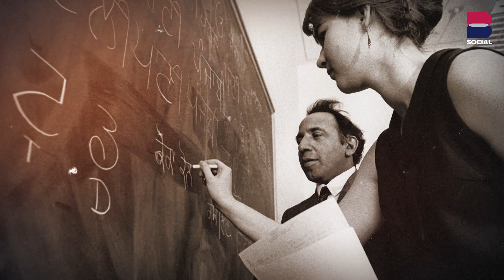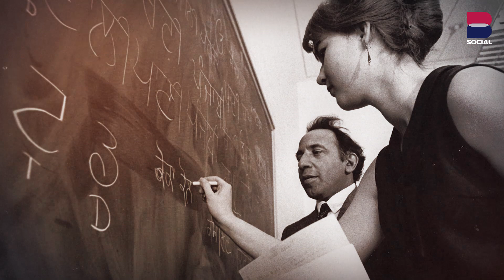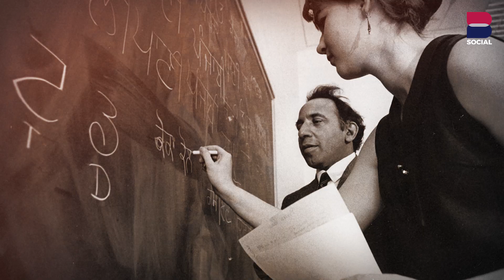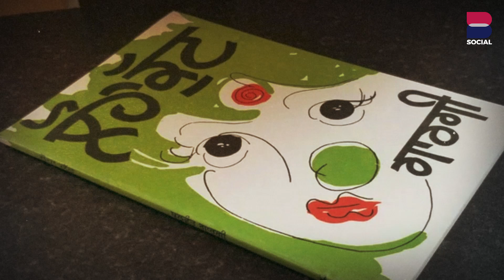ਕੱਜੇ ਸੱਚ ਨੂੰ ਨੰਗਾ ਕਰਕੇ ਲਿਖਣ ਵਾਲਾ ਟਿੱਬਿਆਂ ਦਾ ਪੁੱਤ ਬਲਵੰਤ ਗਾਰਗੀ l Balwant Gargi l Rupinder Kaur Sandhu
ਕੱਜੇ ਸੱਚ ਨੂੰ ਨੰਗਾ ਕਰਕੇ ਲਿਖਣ ਵਾਲਾ ਟਿੱਬਿਆਂ ਦਾ ਪੁੱਤ ਬਲਵੰਤ ਗਾਰਗੀ l Balwant Gargi l Rupinder Kaur Sandhu l Manjit Singh Rajpura l B Social

Episode  : Balwant Gargi
Writer : Rupinder Kaur Sandhu
Narration :  Manjit Singh Rajpura
Editor : Hardeep Singh Dhaliwal
Digital Producer : Gurdeep Kaur Grewal
Label : B Social